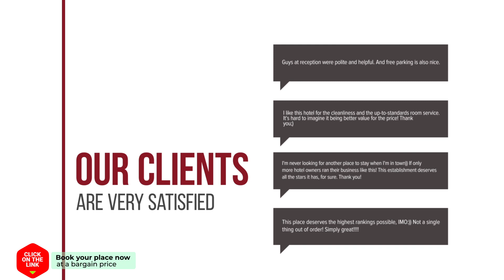187 Muro hotel review | Hotels in Muro | Spain Hotels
187 Muro hotel review | Hotels in Muro | Spain Hotels.

187 Muro hotel video review. Hotels in Muro, european 3 stars hotels.